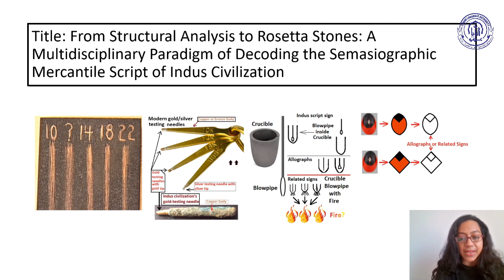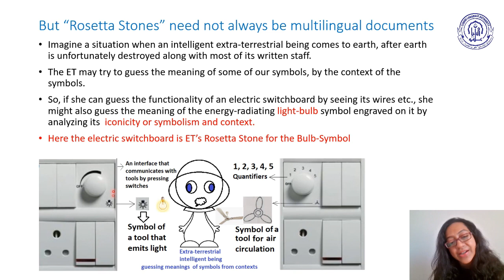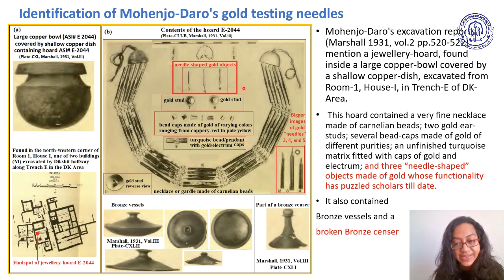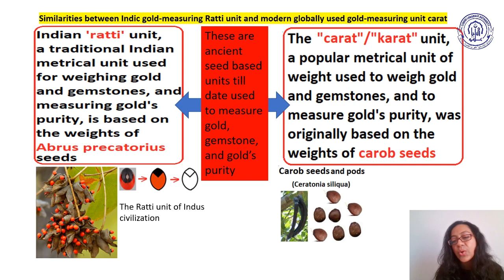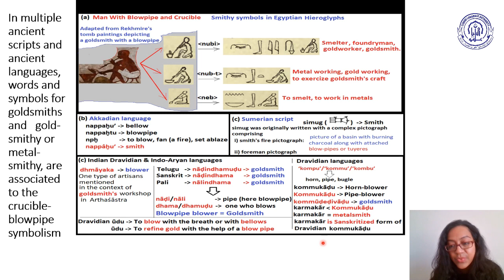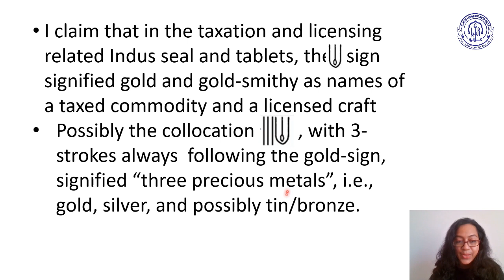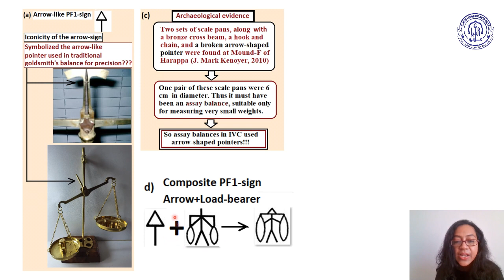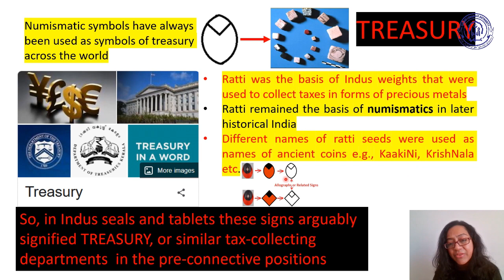Presentation of Ms. Bahata Ansumali (Mukhopadhyay)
“From Structural Analysis to Rosetta Stones: A Multidisciplinary Paradigm of Decoding the Semasiographic Mercantile Script of Indus Civilization.” On Insternational Sindhi Language Conference 2023.
This talk argues that the combinatorial patterns and graphemic features of Indus Script signs can unambiguously establish that most of the Indus inscriptions were written using meaning-units (sematograms) and/or word-units (logograms).
The International Conference was organized by Sindhi Language Authority on 20-21 February, 2023 in Arts Council of Pakistan, Karachi Sindh.